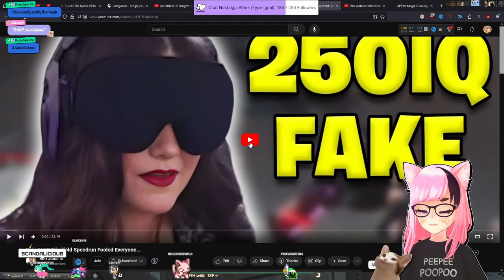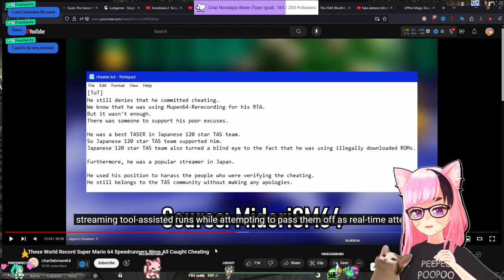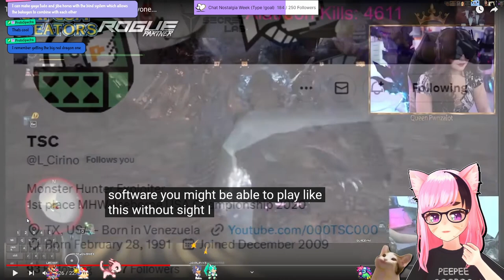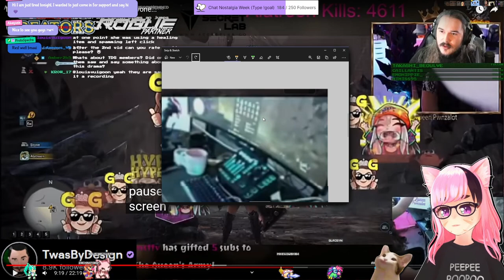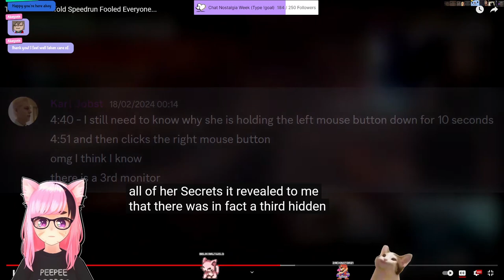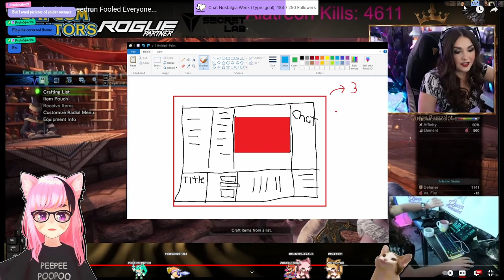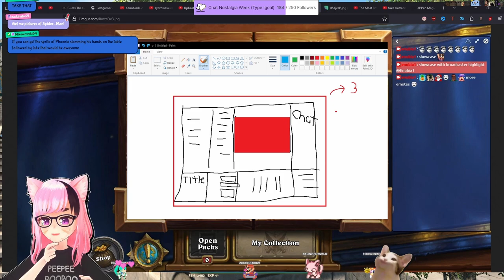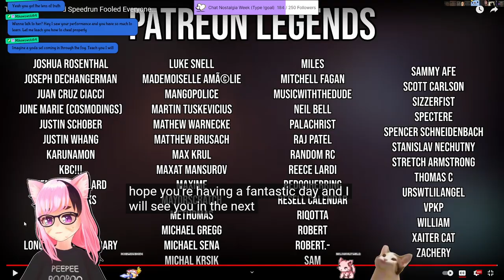Blindfolded Monster Hunter Speedrunner Cheated...AGAIN!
For those out of the loop, a streamer, QueenPwnzalot recently got caught faking a blindfolded speedrun. Karl Jobst recently posted the initial video that blew this whole thing up after the initial cheated run by Queen Pwnzalot's was posted to Asmongold's subreddit and then subsequently reacted to. So let's take a look at it. This is part 1 (there are two videos as she also cheated in a followup run to "prove" that she wasn't cheating and part two will be coming soon!

　💜 Model:
          ➡ Me